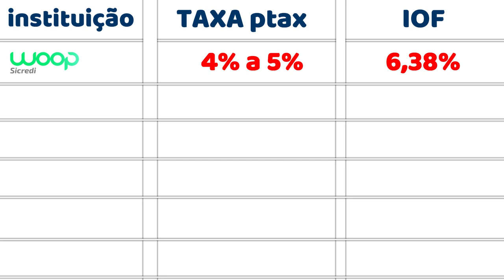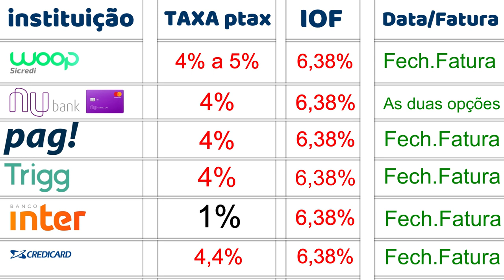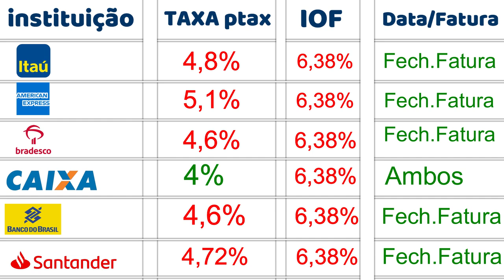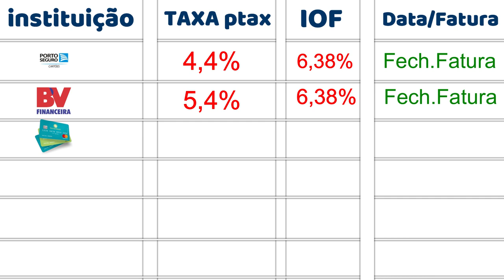💳Taxa Cambial dos cartões de crédito Ptax + iof, Nubank, Inter, Trigg, Credicard, Itaú, Bradesco.✔